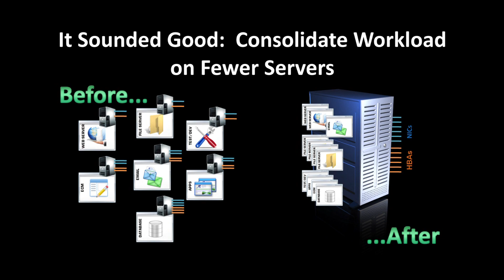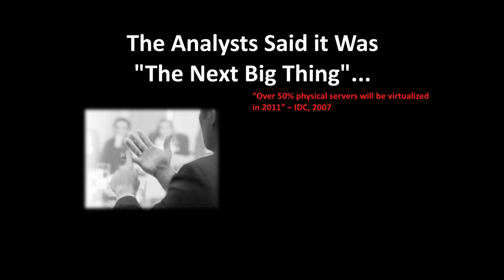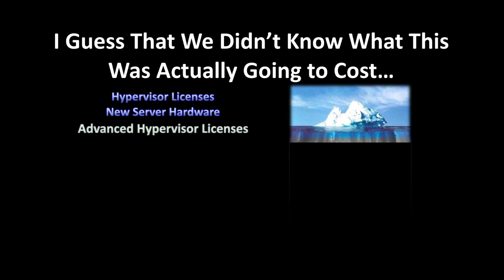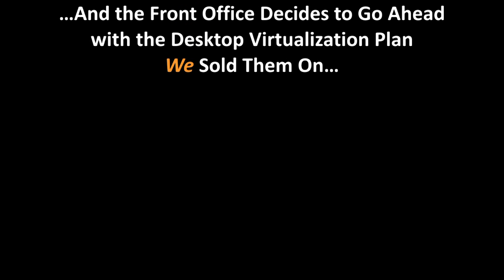Server-Desktop Virtualization Intro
This is a little animation I did for a presentation on Server-Desktop Virtualization.
I share it here for the sake of demonstrating various animation and scoring techniques, rather than any actual content.
So, don't be flamin' me 'bout the virtualization thing.